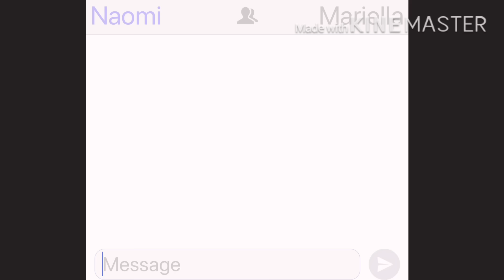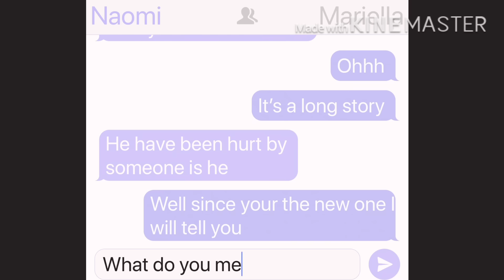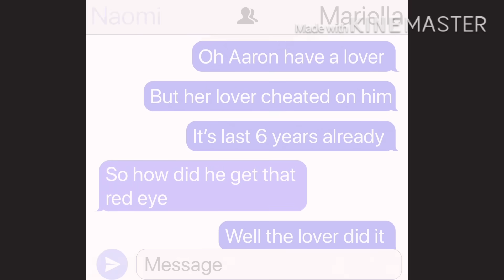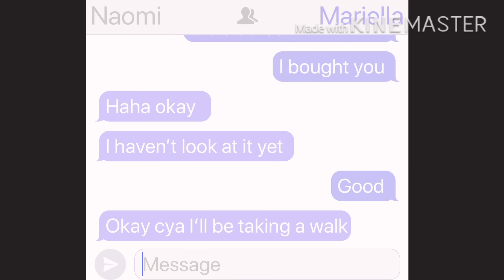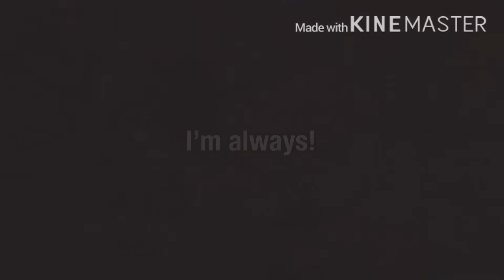The alpha marked the tomboy || GLMM || GACHA life mini movie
Thank u so much for watching hope y’all like it ❤️

Screenshot taken:567

Apps I used to make this YT video
-KineMaster